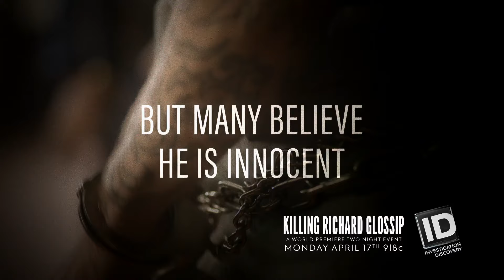Killing Richard Glossip | Starts Mon. April 17th at 9/8c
Is the state of Oklahoma about to execute an innocent man? KILLING RICHARD GLOSSIP tells the haunting story of a former motel manager sentenced to die for orchestrating a murder that he swears he had nothing to do with.